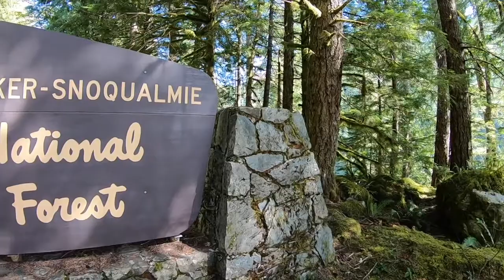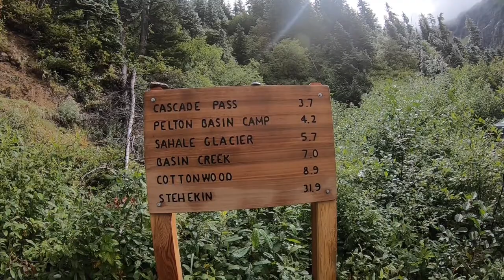Washington State Hike -Sahale Glacier Part 1!!! ⛰ 🌲🏞🌿🎣🦌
Backpacked up to beautiful Sahale Glacier! The hike up was rather strenuous, but we managed to push though Start at the parking lot then head up about 34 switch backs to a straight away with slight incline to reach Cascade Pass then Fallow the path to the left as you enter Cascade. Fallow until you see post for Sahale Arm and push though! Worth the hard work to get up there breathtaking views!!